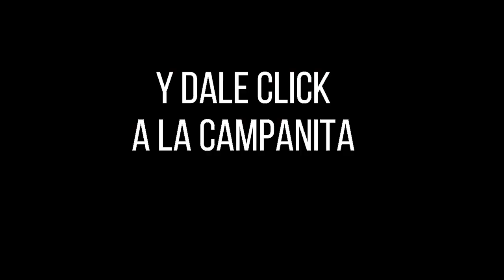EL SINUANO NOCHE Resultados MIÉRCOLES 30 de marzo de 2022 ✅🥇🔥💰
Hola buenas noches, te presentamos los resultados de las loterías y chances en Colombia, vamos con el Resultados del Chance Sinuano noche del MIÉRCOLES 30 de marzo de 2022.

el Resultado lotería del Meta MIÉRCOLES 30 de marzo de 2022
Resultado lotería del Valle MIÉRCOLES 30 de marzo de 20222
Resultado Lotería de Manizales MIÉRCOLES 30 de marzo de 2022

Resultados Lotería del Meta, Lotería del Valle, Lotería de Manizales, y sorteo Astro Luna